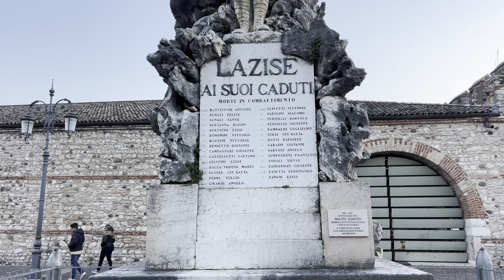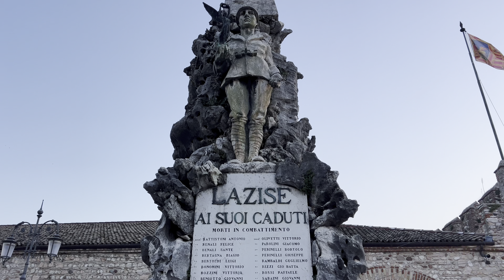WALKING TOUR OF LAZISE, LAKE GARDA ITALY I CHARMING TOWN'S CENTER TO LAKEFRONT IN 4K UHD 60FPS, 2024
WALKING TOUR OF LAZISE, LAKE GARDA ITALY I CHARMING TOWN'S CENTER TO LAKEFRONT IN
4K UHD 60FPS

ITALY, LAZISE LAKE GARDA 2024 | 4K UHD WALKING TOUR | GARDASEE 2024
lake garda
Garda lake
rome walking tour
italy 4k
italy walk 4k
walks in italy
walking videos
best of italy
rome italy
virtual tour
italy
italy ultra hd
travel in italy
walking tour christmas rome italy
seoul walking tour
italy 2024
prowalk tours
italy 2024
italy walk
tour guide
walking
walking tour milan
milan walking tour
italy 20123
rome walking tour 2024
walking tour 4k
4k video ultra hd 60fps
italy walk 4k
virtual walk
4k
city walks
walk
treadmill walks
4k walk
walks
italy 4k
4k 60fps
pro walks
walks in italy
60fps
zurich 4k 60fps
italy walk
4k walk japan
zurich walk 4k
4k walk zurich
4k video
city walk
4k60fps
4k 60fps video
australia 4k 60fps
파리 4k
netherlands 4k 60fps
4k hdr
4k city walk
4k kyoto walk
osaka 4k walk
4k japan walk
paris 4k
4k walking tour
croatia walk 4k
italy 4k
italy travel
italy travel guide
italy tourism
italy economy
italy history
top 10 italy
where to visit in italy
travel in italy
italy relaxation
top places in italy
cinque terre italy
italy now
italy war
italy 2024
rome italy 2024
italy vlog 2024
italy relaxation film 2024
italy vs usa
italy milan
north italy
visit italy
places to visit in italy
italy top ten
italy places
naples italy
italy island
venice italy
italy crisis
lake garda italy
lake garda
italy travel
lago di garda
bardolino lake garda italy
italy vlog
lake garda italy 4k
garda
garda lake
italy travel vlog
verona italy
riva del garda italy 2024
garda lake italy
lake como italy
lago di garda italy
bardolino italy
lake garda vlog
review garda lake italy
peschiera del garda italy
garda lake italy bike ride
lake garda italy bike path
desenzano del garda italy
street market in italy
street market
italy
palermo street food market
italy market
market
italian street market
street food
italy street market
italy street food
street markets in italy
street markets in italy 2024
ventimiglia italy friday street market
naples street market walking tour italy
street
big street market
street market food
sicily street food
sicily street markets
street market milan
naples street market
street market in milan